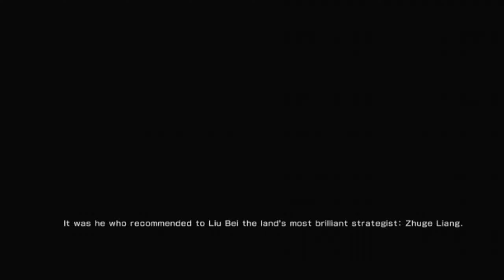Dynasty Warriors 7 Playthrough Shu Part 6